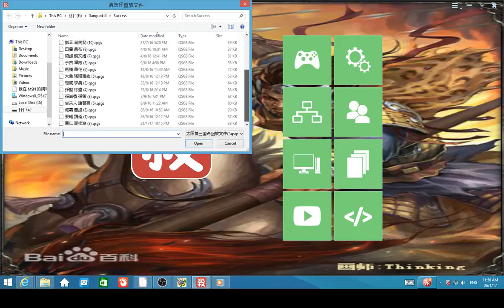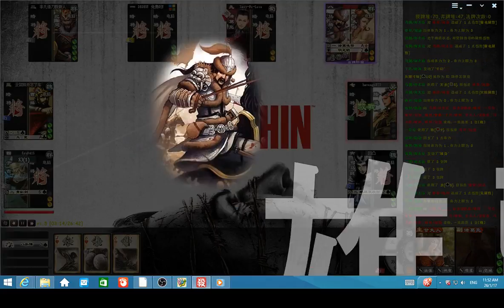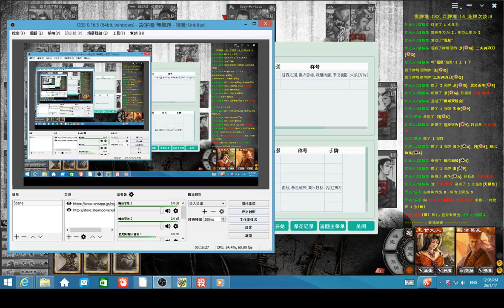國戰 Kingdoms Wars 蜀 Shu - 甘夫人 Lady Gan 諸葛亮 Zhuge Liang (5)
昭烈皇后 (?－210)，甘氏，諱仁曉，在各類書籍中又稱甘皇后、甘夫人。沛縣（今屬江蘇省）人，是劉備當初在徐州小沛居住時，曾納為妾室。東漢建安十二年(207年)生下劉備的兒子劉禪。後來甘氏在荊州過世，葬在荊州南郡。

諸葛亮 (181－234)，字孔明，三國時期蜀漢丞相，中國歷史上著名政治家、軍事家、發明家，散文家。東漢末期徐州琅琊陽都（今山東省沂南縣）人。青年時耕讀於南陽郡，地方上稱其臥龍、伏龍。後受劉備三顧茅廬邀請出仕，為促成孫劉聯盟和蜀漢政權的建立與穩定起到了決定性的作用。

淑慎：當你回復1點體力後，你可以令與你勢力相同的一名其他角色摸一張牌。

神智：準備階段開始時，你可以棄置所有手牌，若你以此法棄置的手牌數不小於你的體力值，你回復1點體力。

觀星：準備階段開始時，你可以觀看牌堆頂的X張牌（X為全場角色數且最多為5）。若如此做，你將其中任意數量的牌以任意順序置於牌堆頂，然後將其餘的牌以任意順序置於牌堆底。

空城：鎖定技，當你成為【殺】或【決鬥】的目標時，若你沒有手牌，則取消之。